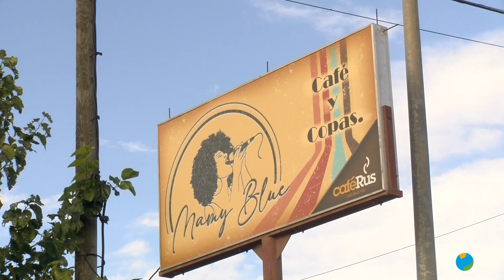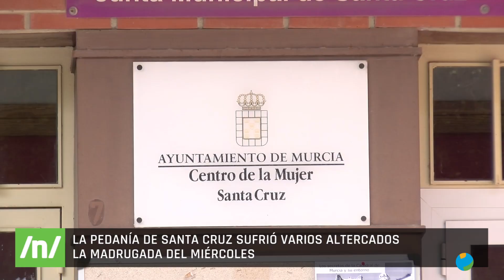02/11/2023 Apuñalan a un hombre en Santa Cruz, Murcia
Pasa a disposición judicial este jueves el presunto autor del apuñalamiento de un hombre de 44 años en la pedanía murciana de Santa Cruz. Los hechos ocurrieron en la madrugada de ayer durante una reyerta. Una noche con más violencia en esa zona, ya que un grupo de ladrones asaltaron la alcaldía de esa pedanía.